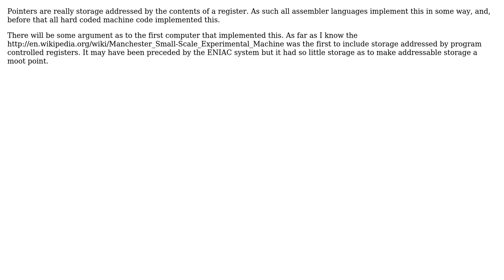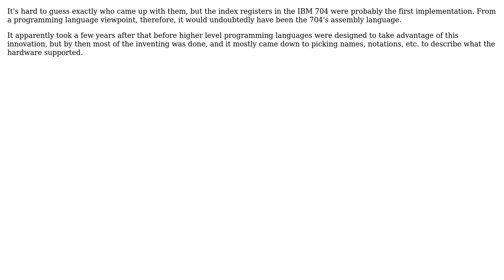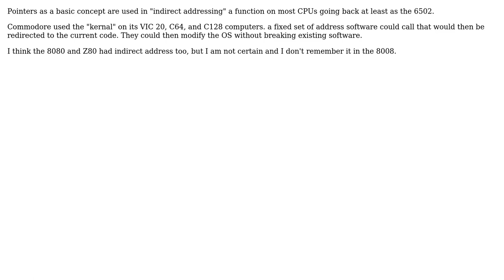Software Engineering: Who invented pointers? (6 Solutions!!)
Software Engineering: Who invented pointers?

With thanks & praise to God, and with thanks to the many people who have made this project possible! | Content (except music & images) licensed under CC BY-SA | Music | Images & others | With thanks to user user256131 user Mike user Martin user Jim C user Jerry Coffin user James Anderson and the Stack Exchange Network Trademarks are property of their respective owners. You are responsible for your own actions.